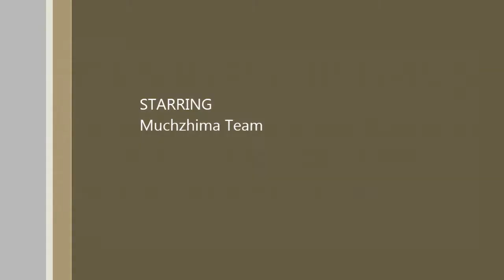karambit Tactical 002